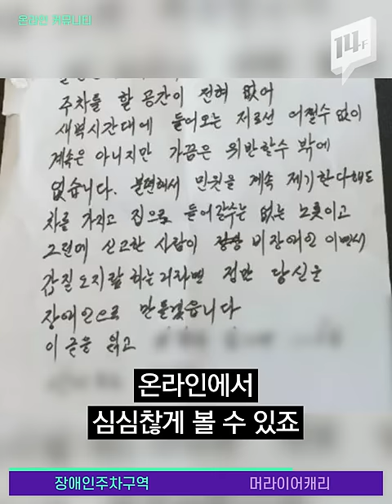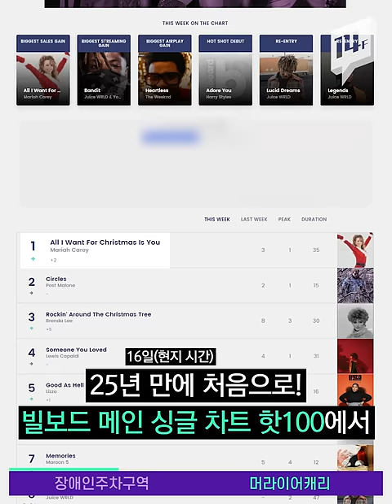장애인 주차구역 위반으로 과태료 물자, 경고장이 붙었다 / 14F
‘장애인이 이 세상 사는 데 특권이냐’ 는 경고장이 붙었습니다. 내용을 보니 장애인 주차구역 불법주차로 인해 과태료를 물었다는 내용인데요. 무슨 사연일까요?